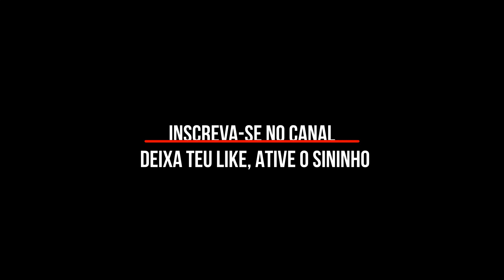VERDADES SOBRE SEXO / DRA SUZANA GODOY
ALIANÇA CANAL DA BENÇÃO
▶️Deixe seu  "joinha" 👍
▶️Compartilhe